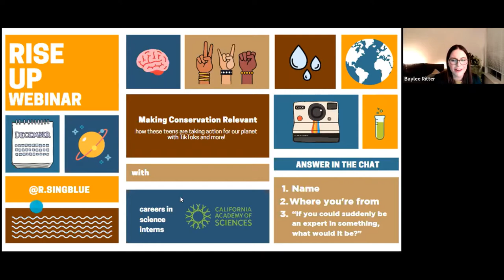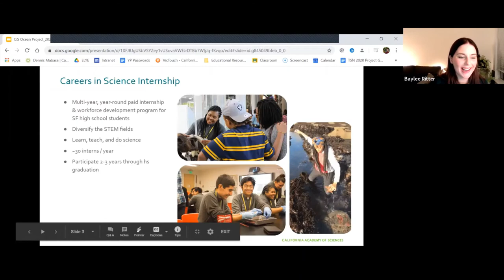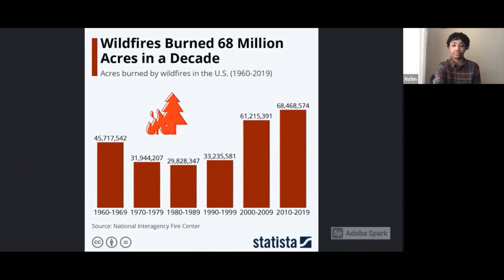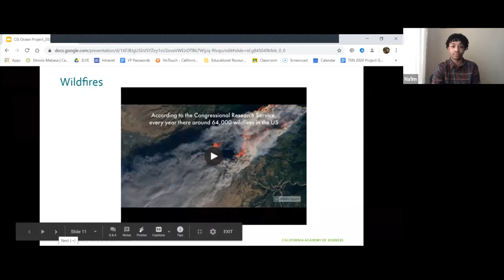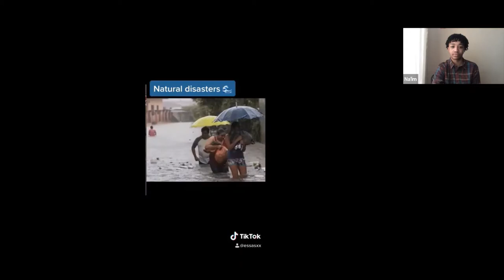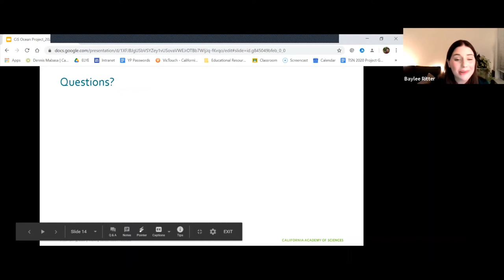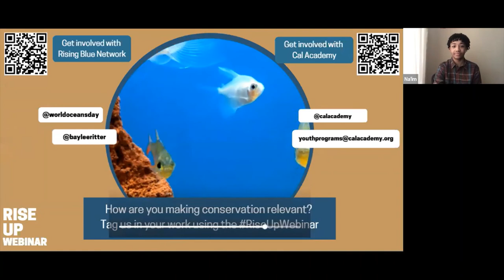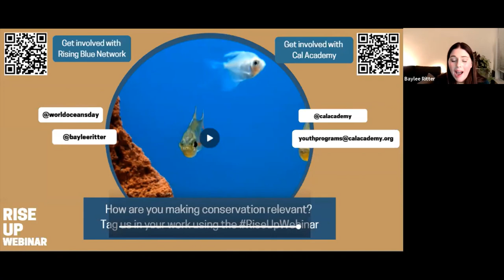Making Conservation Relevant with California Academy of Sciences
Why does conservation need to be relevant in the first place? How do you ensure environmental information on TikTok is factual? What is the role social media plays in inspiring people to take action? THESE questions and more will be answered during this action packed webinar with California Academy of Sciences Careers in Science interns.

Join the Rising Blue Network to learn more about opportunities like Rise Up!